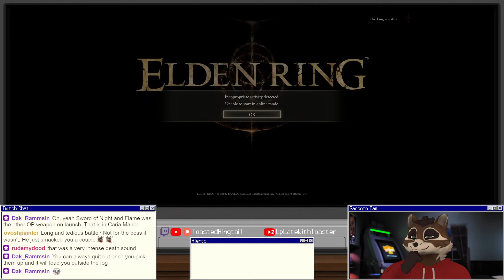Let's Play Elden Ring (First Person) | Part 20 - Bestial Sanctum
Elden Ring is a 2022 action role-playing game developed by FromSoftware. It was directed by Hidetaka Miyazaki with worldbuilding provided by fantasy writer George R. R. Martin. It was published for PlayStation 4, PlayStation 5, Windows, Xbox One, and Xbox Series X/S on February 25 by FromSoftware in Japan and Bandai Namco Entertainment internationally. Players control a customizable player character who is on a quest to repair the Elden Ring and become the new Elden Lord.

Elden Ring is presented through a third-person perspective; players freely roam its interactive open world. The six main areas are traversed using the player character's steed Torrent as the primary mode of travel. Linear, hidden dungeons can be explored to find useful items. Players can use several types of weapons and magic spells, including non-direct engagement enabled by stealth mechanics. Throughout the game's world, checkpoints enable fast travel and allow players to improve their attributes using an in-game currency called runes. Elden Ring features an online multiplayer mode in which players join through cooperative play to fight bosses or engage in player-versus-player combat.

FromSoftware wanted to create an open-world game based on Dark Souls. Miyazaki admired Martin's previous work and hoped that his contributions would produce a more accessible narrative than those of the company's earlier games. Martin was given unrestricted freedom to design the backstory, while Miyazaki was lead writer for the in-game narrative. The developers concentrated on environmental scale, role-playing, and the story; the scale required the construction of several structures inside the open world.

Elden Ring received critical acclaim upon release and has been cited as one of the greatest video games of all time, with praise directed towards its open world, gameplay systems, and setting, despite some criticism for its technical performance. It won 331 Game of the Year awards and has sold 23 million copies, making it FromSoftware's most commercially successful game. A downloadable content expansion, Shadow of the Erdtree, is planned to be released on June 21, 2024.